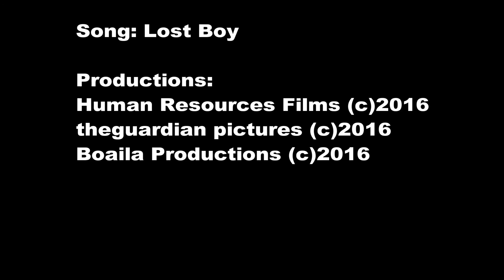Alex E International Fan Video (Ruth B - LOsT BoY)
Video story:
Alex plays as the older version of the the child. As he hears immigration police come to his house he goes and hides in the closet. As he is seating in the closet he goes into a flashback about how he came to this country and how his father was deported. How he had to walked miles as a child just to see his fathers face at the Mexican/American border. As he sits there and thinks about how his whole family was torn apart.